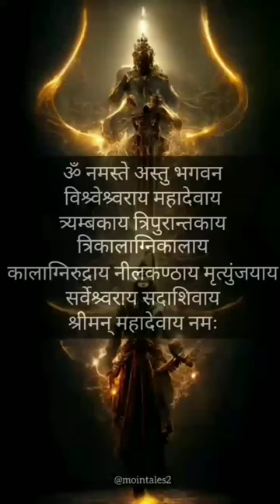om namaste astu bhagavan